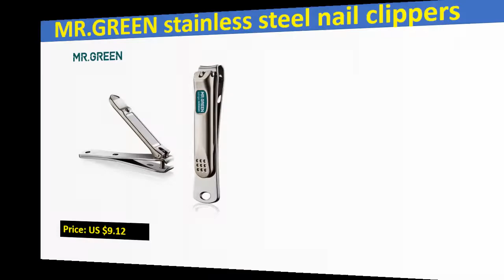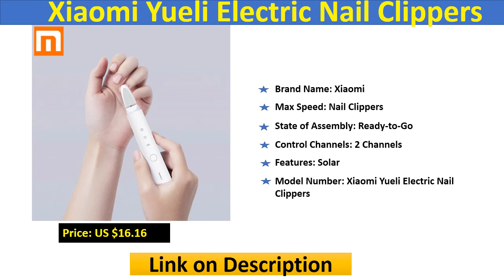Top 5 Best Nail Clippers for Man || Buy Now Aliexpress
Check The Link for Buy & Details:
1. Xiaomi Yueli Electric Nail Clippers Pedicure Set Baby Nail Trimmer Portable Travel Hygiene Kit Nail Cutter Tool
2. Black Toenail Ingrown Nail Art Cuticle Nipper Clipper Edge Cutter Manicure Scissor Plier Tool Pedicure Dead Skin Remover NT143
3. Xiaomi Mijia Stainless Steel Nail Clippers With Anti-splash cover Trimmer Pedicure Care Nail Clippers Professional File
4. MR.GREEN High Quality Stainless Steel Super-sharp Nail Clipper For Cuticle Pusher Toenails Ingrown Pedicure Nail Clipper 2020

5.MR.GREEN stainless steel nail clippers trimmer pedicure care nail clippers professional fish scale nail file nail clipper tools